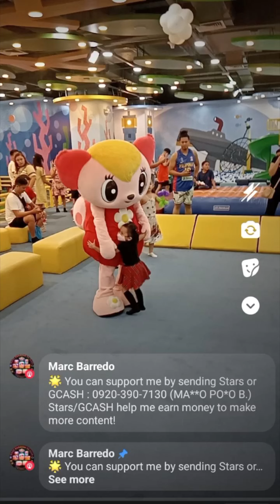Kidzoona Moments: by Michan Mikaela Jane Casantusan Barredo in Robinsons Galleria April 16, 2023